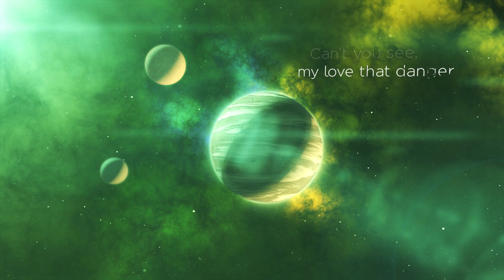Spring Rolls - Girl from Mars (Official Lyric Video)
Lyric Video do piosenki „Girl from Mars” – czwartego singla z debiutanckiej płyty „Universum” zespołu Spring Rolls.

Muzyka i tekst - Spring Rolls (Artur Łukasik, Jakub Rachwał, Michał Swórka, Albert Wagner)
Produkcja muzyczna - Lech Pukos
Miks/Mastering - Jacek Miłaszewski

Teledysk:
Animation/direction/graphic design: Krzysztof Dziewiątkowski

Zespół dziękuje wszystkim osobom, które przyczyniły się do realizacji tego teledysku a także ludziom, którzy nas wspierają. Ponadto dziękujemy naszym fanom, którzy tak tłumnie przychodzą na nasze koncerty!
W sposób szczególny chcemy podziękować Gminie Wilkołaz za pomoc w realizacji tego przedsięwzięcia.